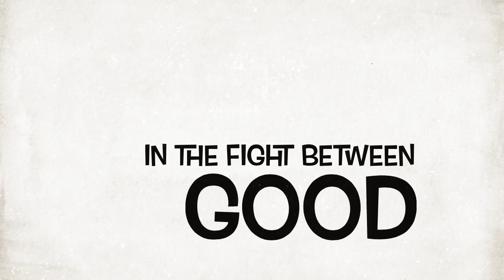The Nine Year Old Spy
This girl got into the spy business early. She will stop at nothing to defeat her enemy, evil Dr. Bunny!